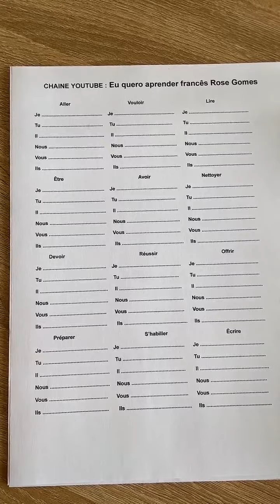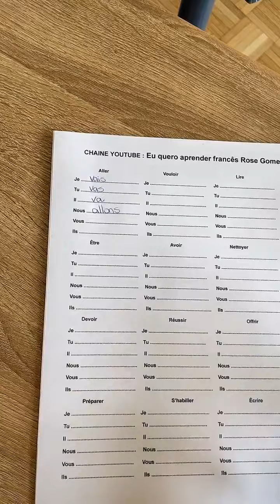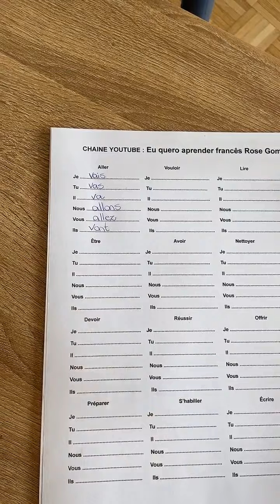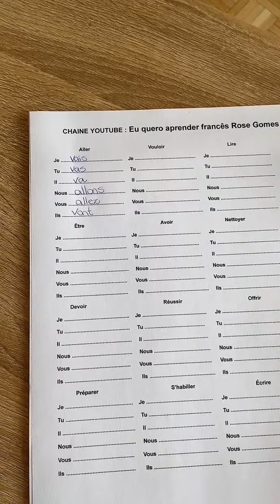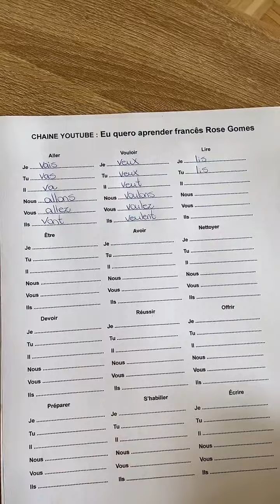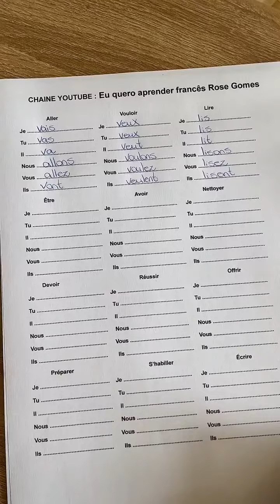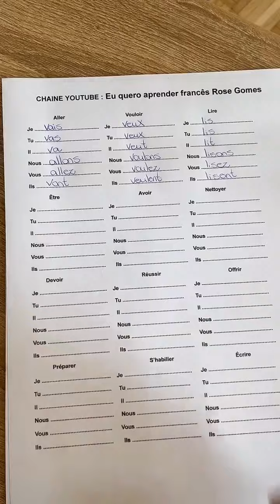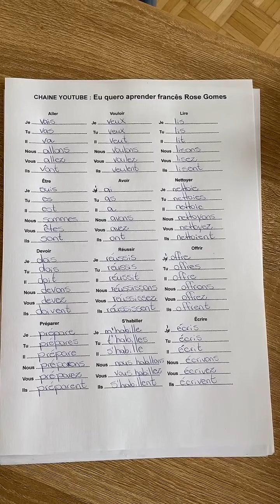Conjugaison de verbes en français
Mes livres :
📚 Comment mieux écrire en français ?
📚 Je conjugue ! Mon Livre de conjugaison

➡️ Rejoignez mon grupe Telegram et ne ratez plus aucune vidéo ou information

Voilà les livres que j'utilise le plus :
📚Le Petit Nicolas
📚Ma montre connectée
📚L'Étranger, Albert Camus
📚Grammaire progressive du français - Niveau intermédiaire (A2/B1)
📚Joël Dicker : L'affaire Alaska Sanders